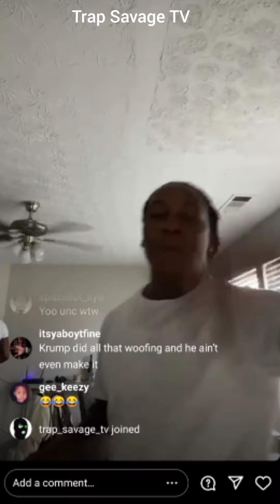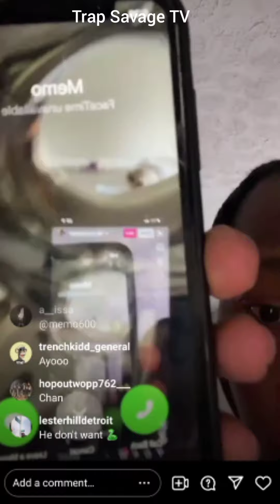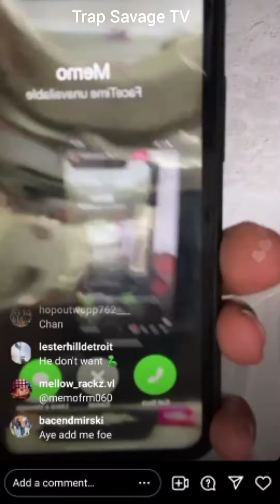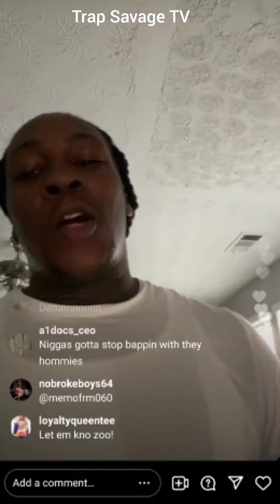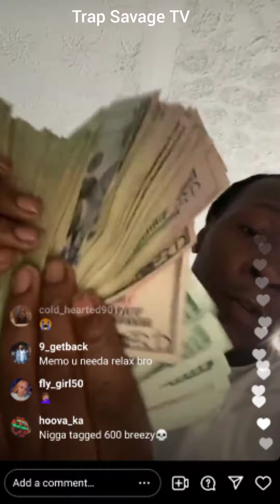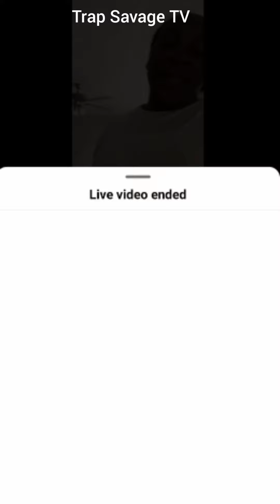THF Zoo expose memo 600 let him know he is not a stepper + show memo 600 Steve Drive Chain